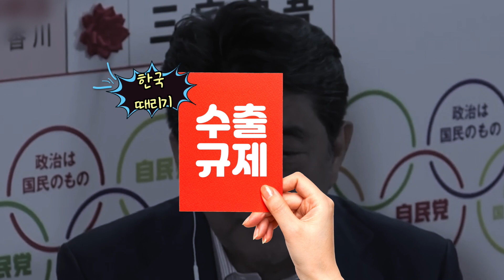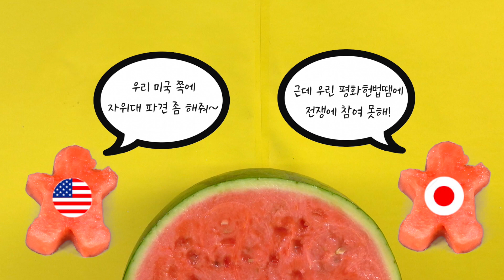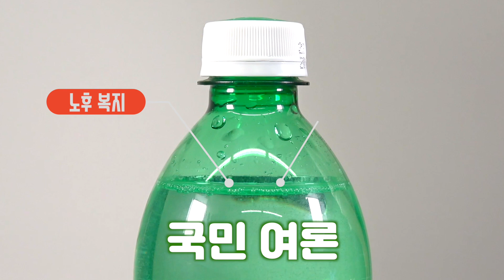아베의 '경제보복' 끝엔 '평화헌법 개헌'이 있다고?(수박화채🍉로 정리해드림)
지난 7월 22일 실시된 일본의 참의원 선거 결과에 많은 사람의 이목이 쏠렸어. 옆 나라 선거가 우리 포털 사이트의 실시간 검색어 순위에 올랐을 정도였지.
특히 아베 총리는 이번 선거 공시일에 맞춰 한국에 ‘수출 규제’라는 비장의 카드를 꺼내면서 ‘한국 때리기’에 열을 올렸는데, 그 이유 중 하나가 ‘참의원 선거 압승’을 위한 노림수라는 말도 있었어. 그 결과는? 아베 집권 자민당과 공동 여당인 공명당이 참의원 선거에서 과반 의석을 확보했어. 그러나 아베는 울상. 오래 전부터 품어 온 ‘꿈’을 이루는데엔 실패했지.
그의 꿈은 바로 ‘평화헌법 개헌’. 이번 참의원 선거 결과에 따라 일본의 평화헌법이 바뀔 수도 있기 때문에 우리나라에서도 초미의 관심사로 떠올랐지. 그동안 아베 총리는 이번 선거에서 압승하면 ‘평화헌법 9조’를 개헌하겠다고 동네방네 떠들어왔어.
아베가 이토록 고치고 싶어하는 평화 헌법 9조, 대체 뭐길래 또 바뀌면 어떻게 되길래 이 난리인걸까?